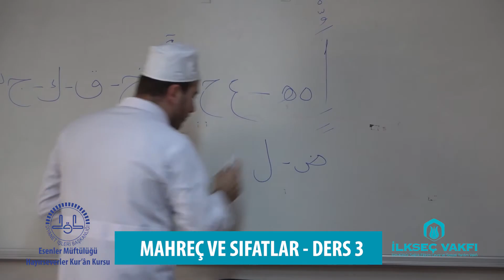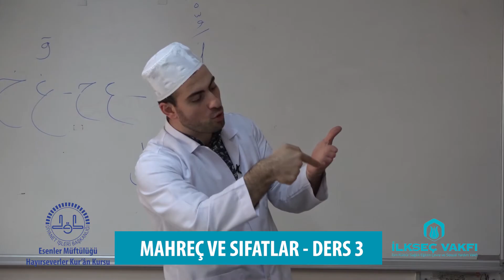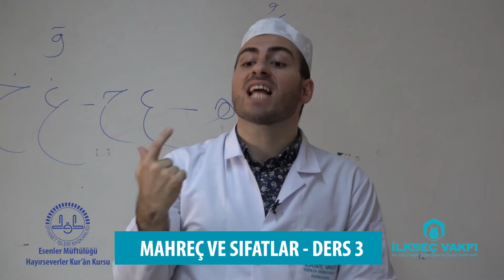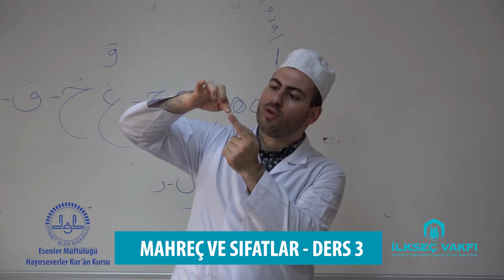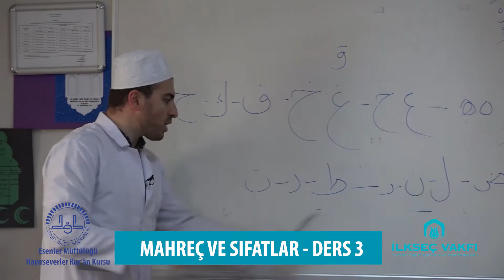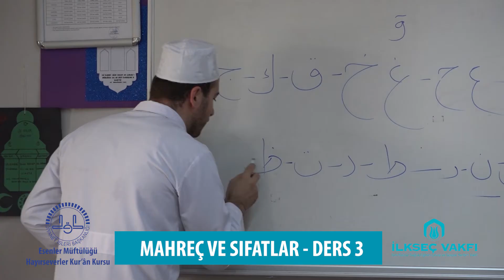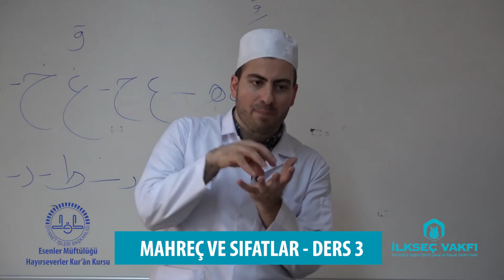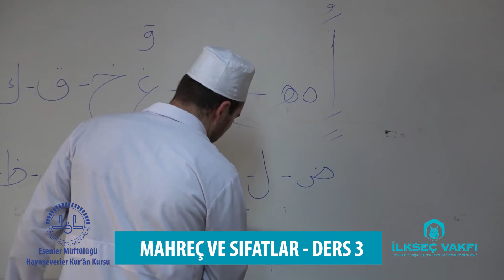ESENLER HAYIRSEVERLER KURAN KURSU MAHREC VE SIFATLAR DERS 3